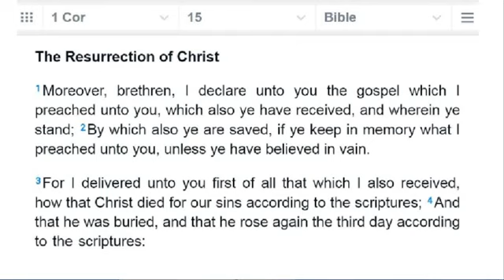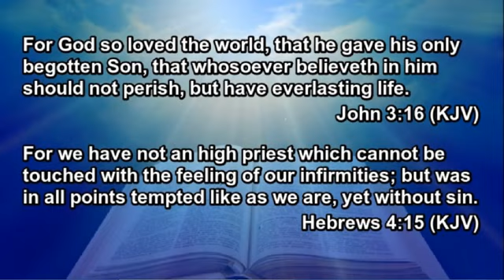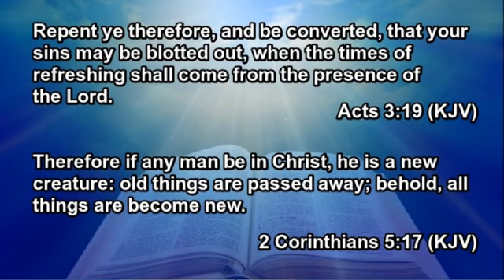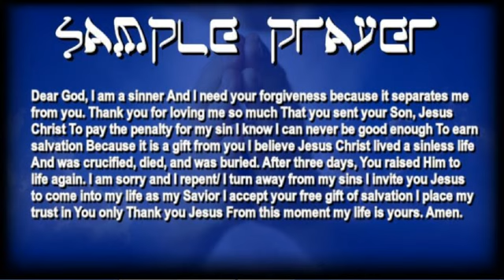⚠️WARNING⚠️ TIME IS ALMOST UP ⌛️ GET READY TO GO HOME